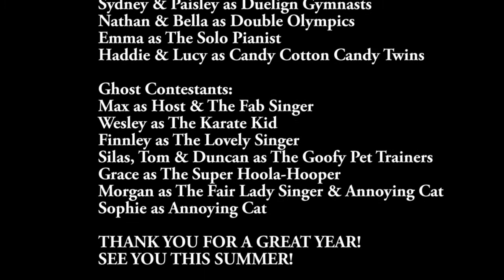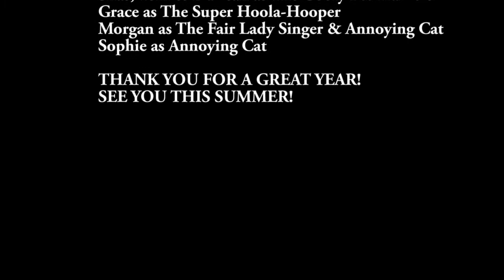The Greatest Talent Show Part 2